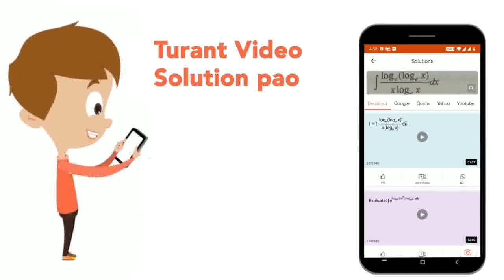Under which of the following category, the given structure of amino acid can be classified? | C...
Under which of the following category, the given structure of amino acid can be classified?
Class: 12
Subject: BIOLOGY
Chapter: NTA NEET TEST 111
Board:NEET

👉 Have Any Query? Ask Us.